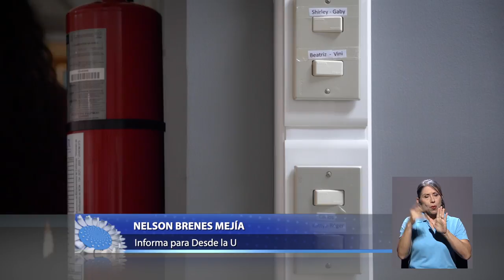Galardones buenas prácticas de gestión ambiental UCR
La Unidad de Gestión Ambiental de la Universidad de Costa Rica realizó la cuarta entrega de los galardones por las buenas prácticas de gestión ambiental en la comunidad universitaria.